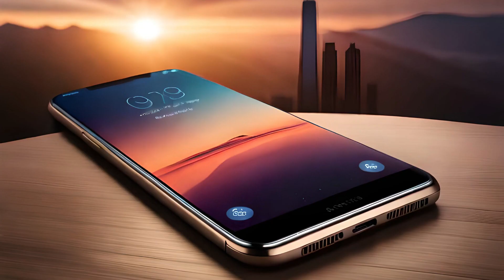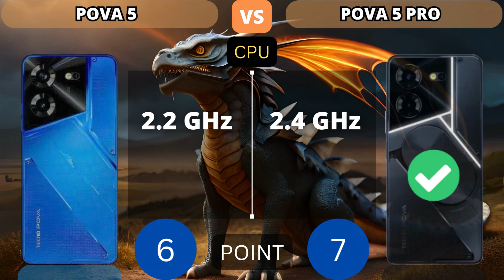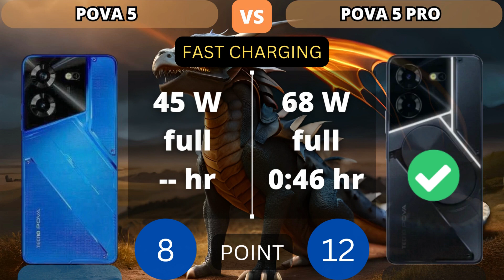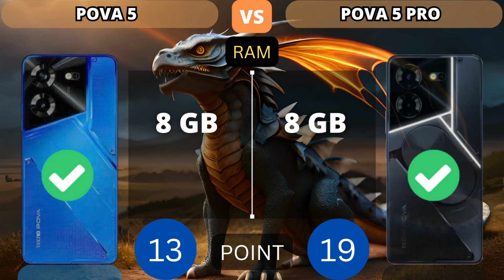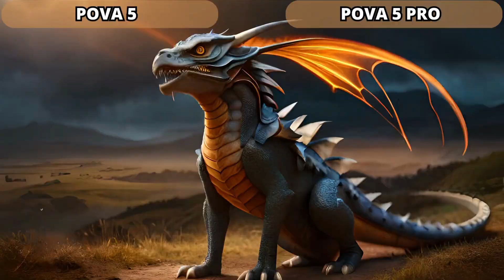Tecno Pova 5 vs Tecno Pova 5 Pro | PHONE COMPARISON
This video shows a comparison of specifications Tecno Pova 5 vs Tecno Pova 5 Pro | PHONE COMPARISON

Additional Info
Here we compared two smartphones: the 6.78-inch Tecno Pova 5 Pro (with MediaTek Dimensity 6080) that was released on August 1, 2023, against the Tecno Pova 5, which is powered by MediaTek Helio G99 and came out 2 months before. On this page, you will find tests, full specs, strengths, and weaknesses of each of the devices.

Reasons to consider the Tecno Pova 5 Pro
9% faster in single-core GeekBench 5 test: 605 and 557 points
Reasons to consider the Tecno Pova 5

NOTICE:
1. Price estimates, displayed as the cheapest and taken from trusted online stores such as Amazon, Giztop, Aliexpress, original product stores and others.

2. this is just a point count, point value added to higher specs.